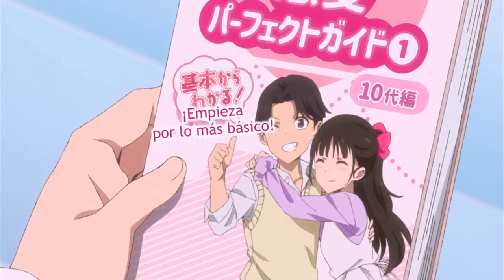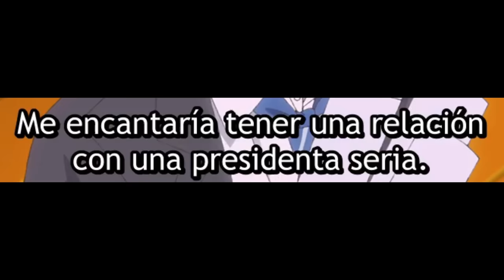Cuando tu WAIFU se entera que te INTERESAN las NIÑ4S | Giji Harem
• Anime: Giji Harem Ep 3.